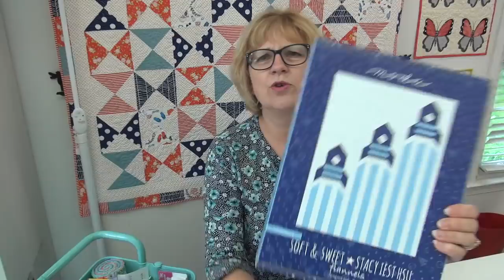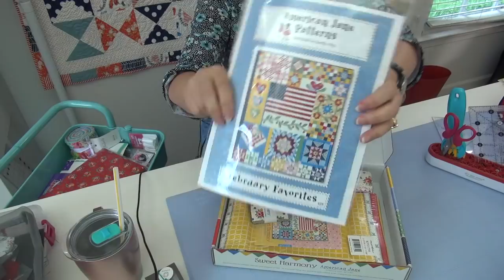Pat Sloan 5 12 19 Fireside chat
**CLICK THE SHOW MORE for all the links
**Pat's Fireside Chat This chat is being done May 12, 2019, thanks for being part of my quilting neighborhood

Thank you for using my links, they support my small family business.

The Goodies
* Rocket Kit & pattern if you just want the pattern
* Hexie papers if those are sold out get the 1" hexies